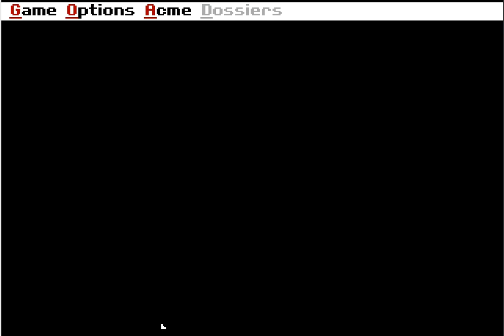Where in the USA is Carmen Sandiego Gameplay - Captured the red-head Wendy Pauper!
Gameplay video of Where in the USA is Carmen Sandiego.
In this video we capture the red-headed vixen Wendy Pauper!